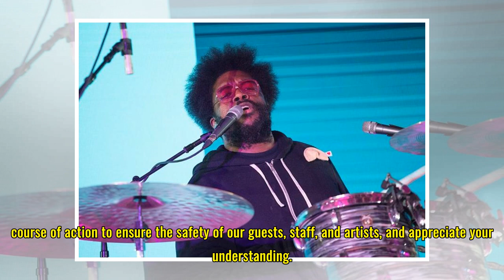Man arrested after bomb threat cancels The Roots' SXSW performance